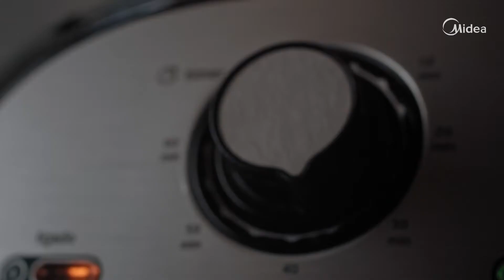Freidora de Aire Midea 5.5 Lts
Conoce nuestra nueva freidora de aire Midea de 5.5 litros cocina rico y saludable tus platillos favoritos